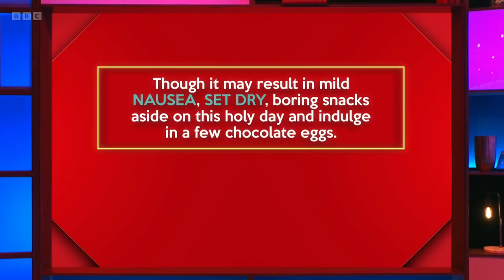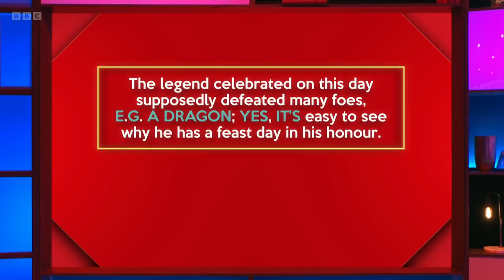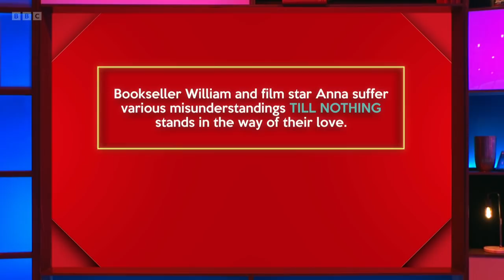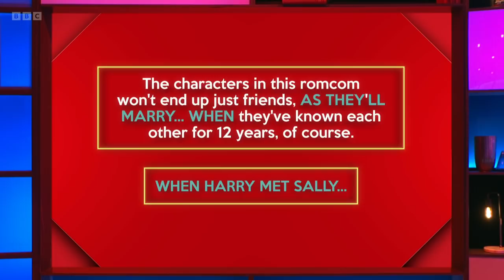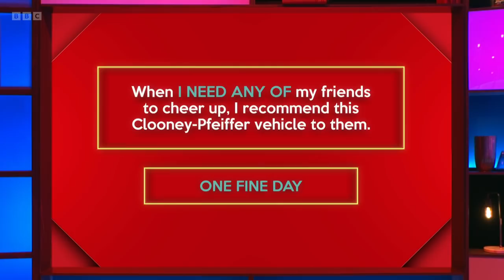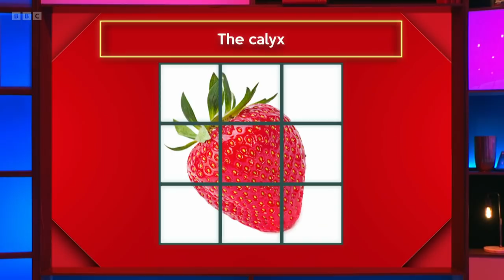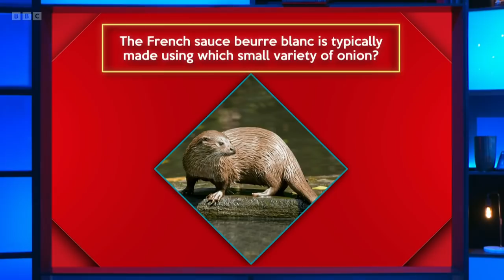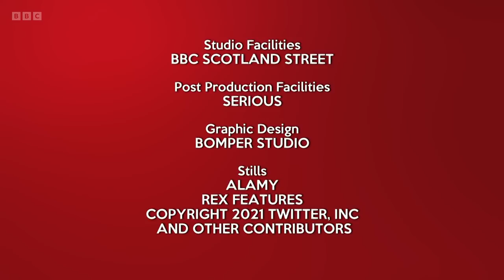Richard Osman's House of Games: Champions - S05E93 (23 Feb 2022)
Beattie Edmondson, Ade Edmondson, Kemah Bob, Angela Barnes

Every day this week, former winners Angela Barnes, Kemah Bob, Ade Edmondson and Beattie Edmondson take on a series of quiz rounds selected by the host, quiz legend Richard Osman.

Will the winning stars opt for the House of Games golden goblets, or will they be tempted by the branded golden fondue set?

Series 5 Episode 93 (m0014t9h) (hd)